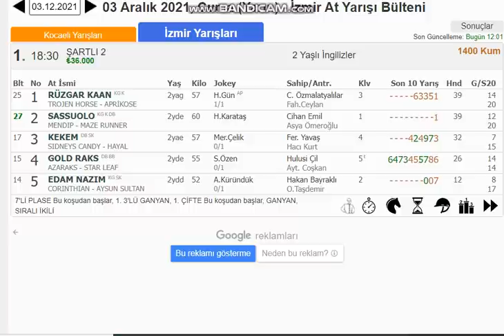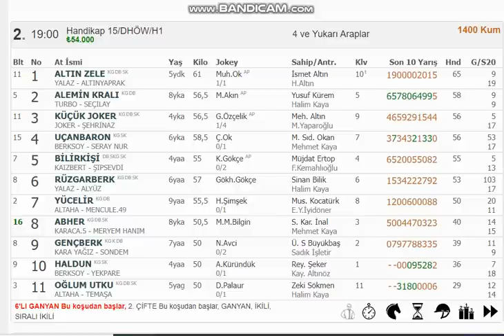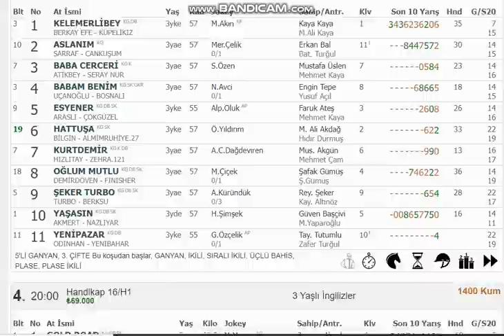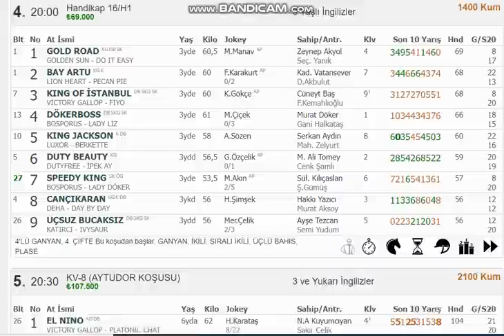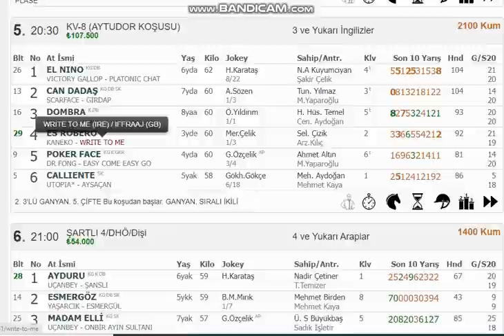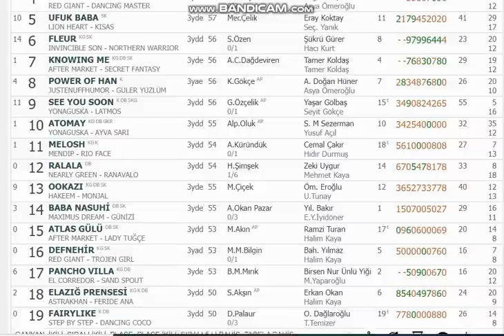03 ARALIK 2021 CUMA İZMİR YARIŞ TAHMİNLERİ ALTILI TAHMİNLERİ GANYAN TAHMİNLERİ-TJK